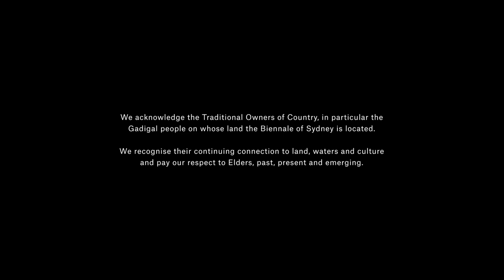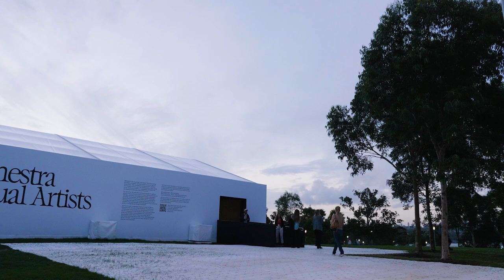23rd Biennale of Sydney Participant Interview – Bernie Krause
The Biennale of Sydney and Fondation Cartier pour l’art contemporain present the Australian première of The Great Animal Orchestra, a singular and memorable encounter with our living planet.

The environmentally focused work by American pioneer soundscape ecologist Bernie Krause and London-based collective United Visual Artists will be presented at the Stargazer Lawn, Barangaroo for the duration of the 23rd Biennale of Sydney, titled rīvus, from 12 March to 13 June 2022.

A collision of culture and nature, The Great Animal Orchestra will take you out of city life and into tropical grasslands, savannas and Arctic tundra for an ‘otherworldly encounter’ with a soundscape of 15,000 animal species recorded over the last 50 years. After working with musicians like The Doors and creating effects for film scores, Bernie Krause turned his back on studio work and headed outdoors to focus on field recording.

Krause’s unparalleled research is a rare insight into the unseen world of animals. It reveals the beauty and the intricacy of animal vocalisations, which are now in danger of being silenced by human activity. Through his recording, Krause implores us to start listening before hush descends on the ‘great animal orchestra’. The immersive soundscape comes to life with visualisations, created by United Visual Artists, of each animal’s contributions to the ‘orchestra’ in vulnerable habitats in Africa, North America, the Pacific Ocean and the Amazonas (Amazon River).

The Great Animal Orchestra is a compelling call to action to preserve our planet’s remaining wild places. Listen closely to these animal voices. How can you help to ensure that they are not silenced forever?

Video by Motel Picture Company